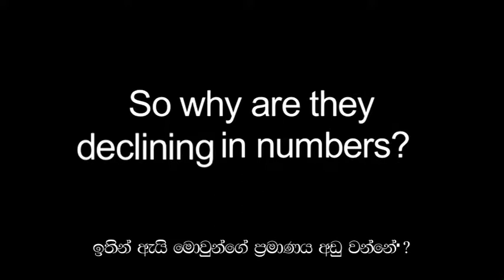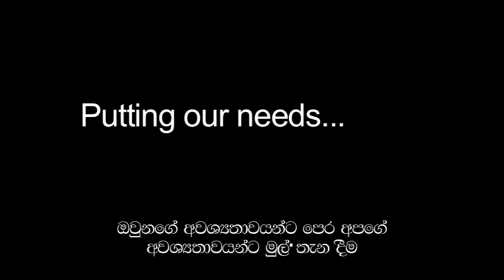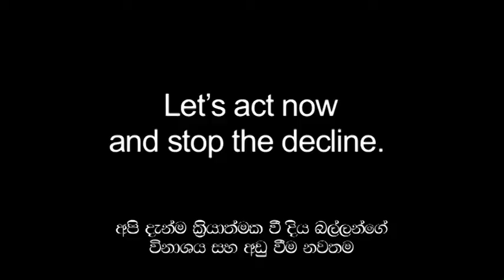International Otter Survival Fund (Sinhalese subtitles): Why Are Otters In Decline?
The International Otter Survival Fund (IOSF) was inspired by observing otters in their natural habitat.

Because the otter lives, feeds and plays on land and in the water and is at the peak of the food chain it is an ambassador species to a first class environment. IOSF was set up to protect and help the 13 species of otter worldwide through a combination of compassion and science. We support projects to protect otters, which will also ensure that we have a healthy environment for all species, including our own.

IOSF works closely with other organisations to protect otters in the wild and in captivity.

Your support is greatly appreciated and the donations you make help secure a better future for otters in the UK and around the world.